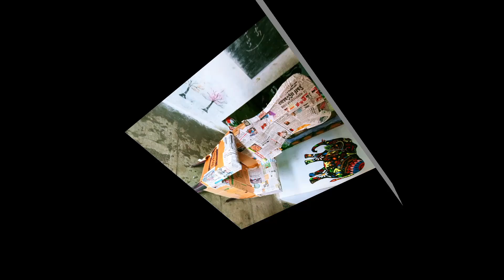waste reuse art